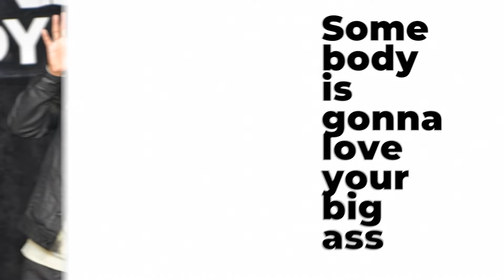Tacoma Comedy Vlog with Russell Peters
Had a chance to work with the Great Russell Peters at Nate Jackson's Super Funny Comedy Club in Tacoma Washington. Lot's of comics got up, and all the shows were dope!